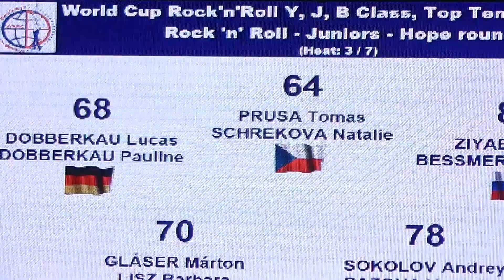PRŮŠA Tomáš - SCHREKOVÁ Natálie, Hope round, Rock 'n' Roll-Juniors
Czech Republic, 48. place